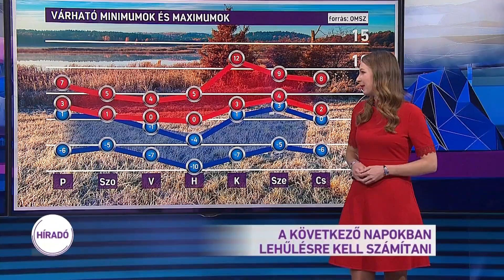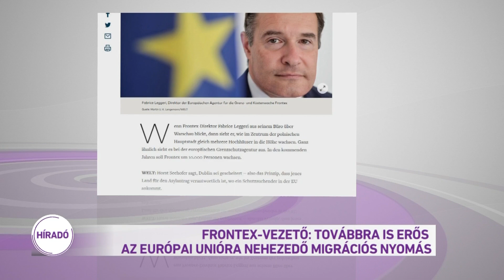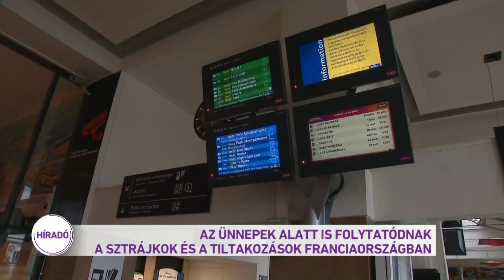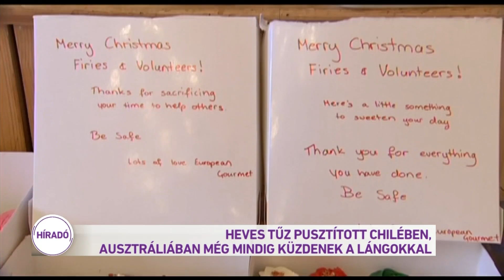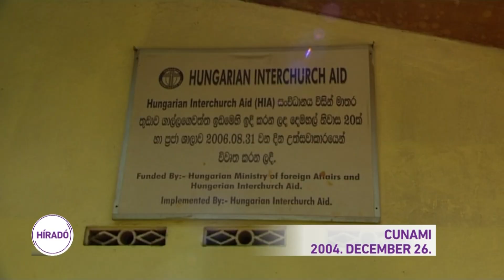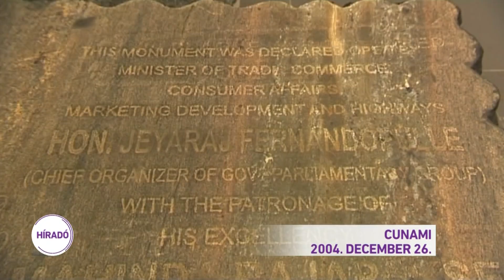Híradó 2019.12.26. 12:00